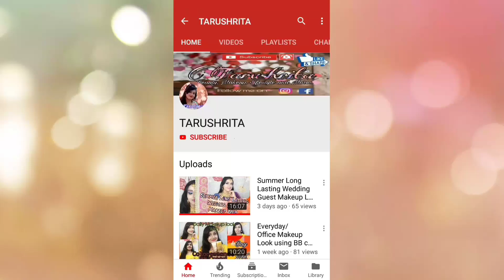How to use Henna for double hair growth | Hindi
Hi friends... Main hu Tarushrita.

Aj main ek Henna Paste recipe bataungi jise use karne se apke bal jaldi grow karanga, sath hi sath baloko ghana kala bananeme help karenga. Aye male female donoke liya hi hain.

Ingredients -
Henna Powder (hair length according)
1 spoon tea
1 spoon green tea
2 cups water
1 lemon
5 spoon yogurt (for vegetarian)
1 egg (for non vegetarian)
**If you have no problem so you can add yogurt and egg both for best results
Milk or methi water (as required)

Make this pack and apply all your hair from root to tips and cover your hair with plastic wrapper. Leave it for 2 to 3 hours and wash off with normal water (no shampoo no conditioner no mask).
For best result use this in a twist a month.

Join our Female Group (✔️Only Female, ❌No Male)
TARUSHRITA (A Female Group) -

Agar puri video me mujhse koi galti hui ho to please use mind mat kijie. Mai kosis karugi ki next video aur bhi achhi bane.

All the content of this channel is made by Channel owner Tarushrita, do not copy or use any content (paid or unpaid)without my permission.